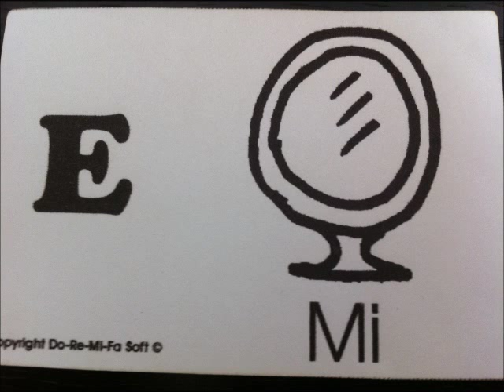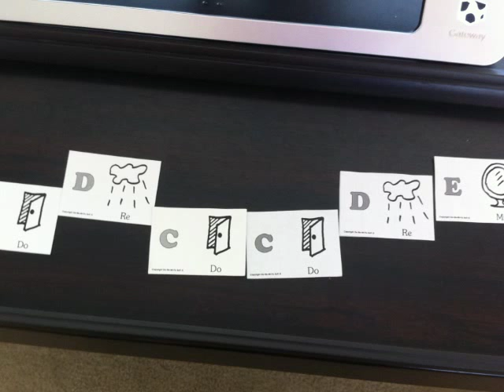Soft Mozart Academy. Age 2-5. Ear training. 1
to start learning with us now!
Melody 1. Have Do, Re, Mi Cards ready to listen, sing and place in conjunction with melody development.